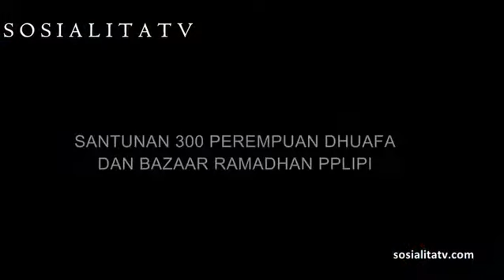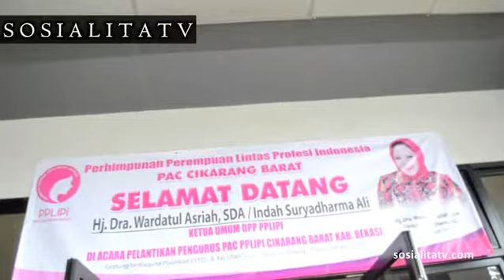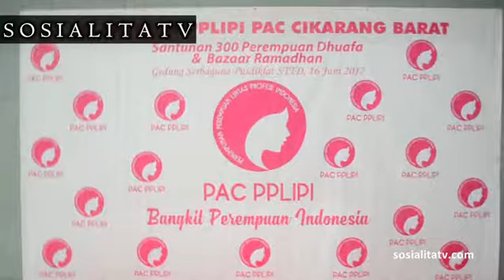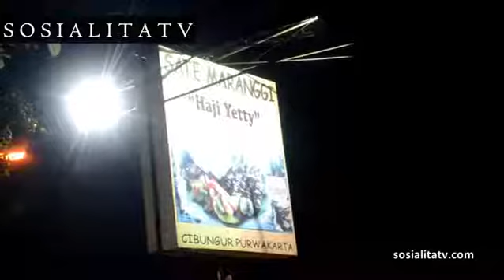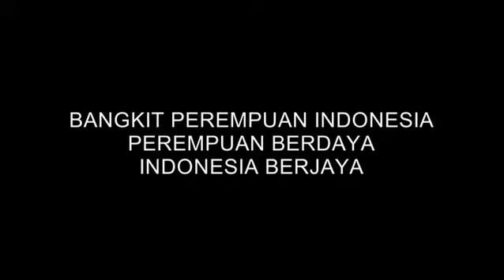PELANTIKAN PPLIPI CIKARANG BARAT